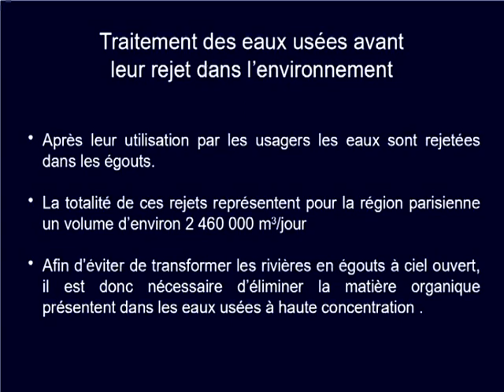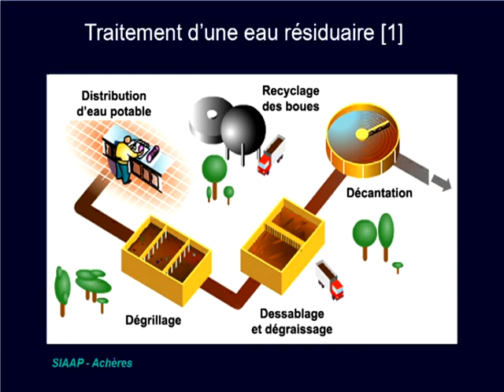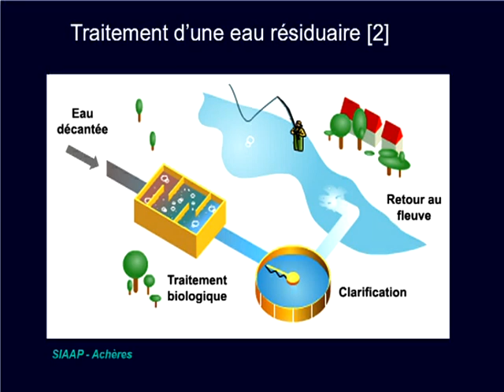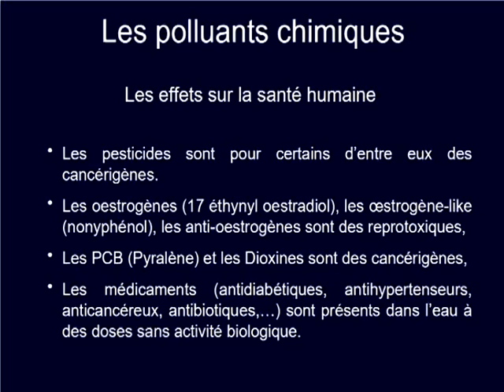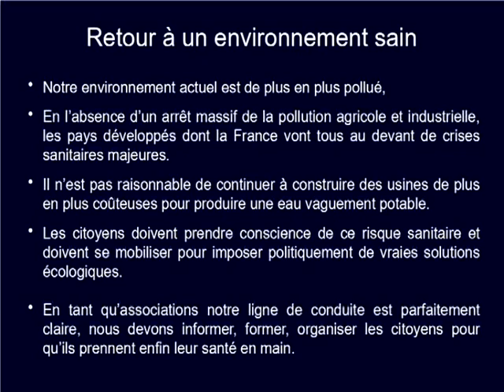Qualité de l'eau : Epuration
Atelier "Qualité de l'eau" des Etats Généraux de l'Eau, Toulouse le 24 mars 2018. Extrait de la présentation de Claude Danglot, médecin biologiste et ingénieur hydrologue.